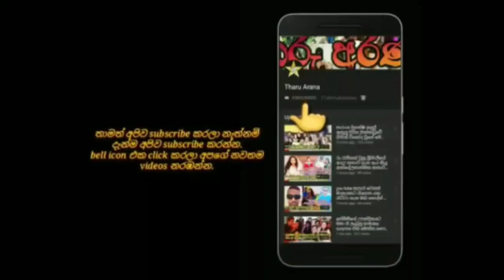mrs sri lanka pushpika de silva's 32nd birthday photo shoot